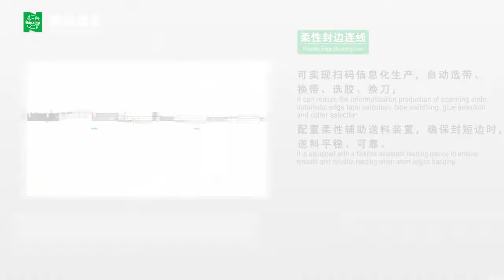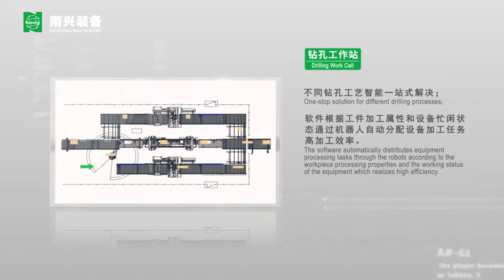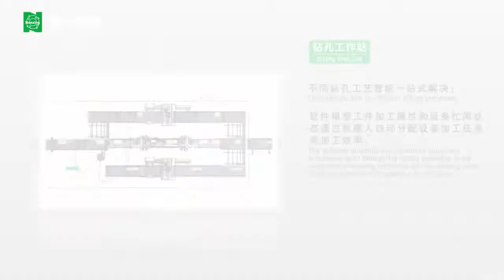Nanxing 'Industrial 4 0' production line final version